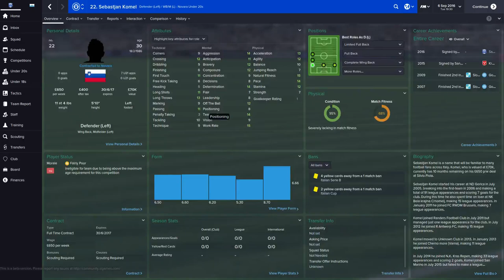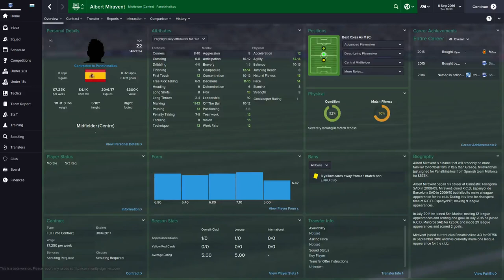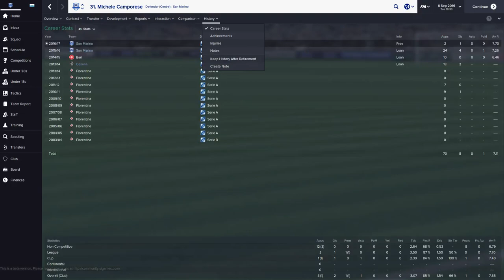Season 2 of the San Marino Challenge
So after learning there isn't a limit on loans you can get in the lower Italian leagues and being unable to sign any decent youth with potential and current ability i went with a team consisting almost entirely of loans from Serie A teams along with a couple of Belgium players.

Tortol Lumanza Lembi from Standard in Belgium got 20 goals in 28 games for us and dominated opposing teams with his pace and strength.

With a very creative young midfield made up of:

Stefano Sensi returning on loan for a 2nd season from our parent club Cesena.

Lorenzo Pellegrini from Roma in Defensive Midfield / Center Midfield.

Allessandro De Vitis  and Gianluca Sampletro from Sampdoria.

Our solid Defense only let in 28 goals and we won the league with 84 points.

Let me know what you think of Football Manager 2015 down in the comments!